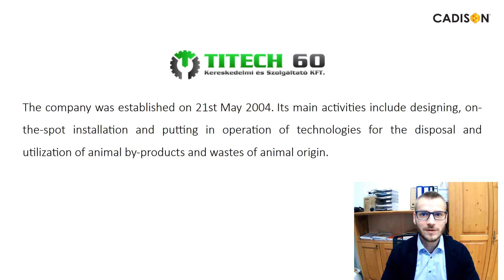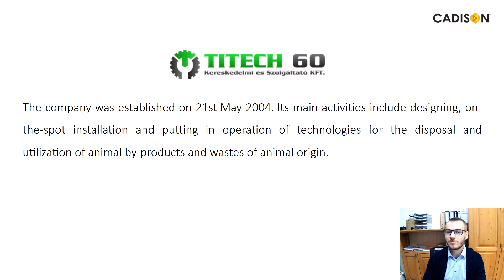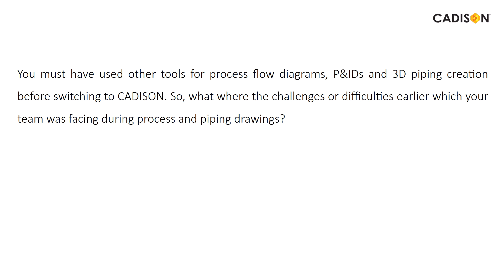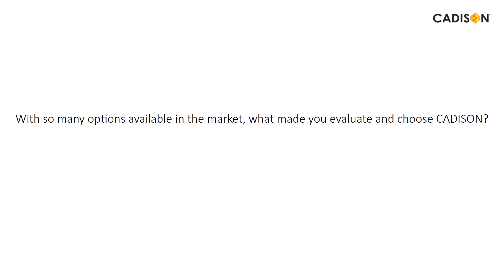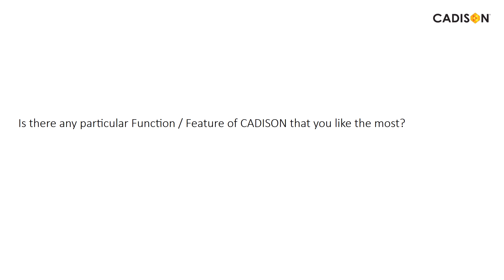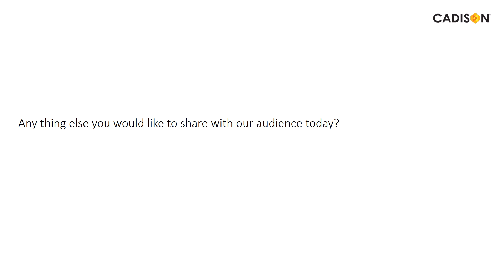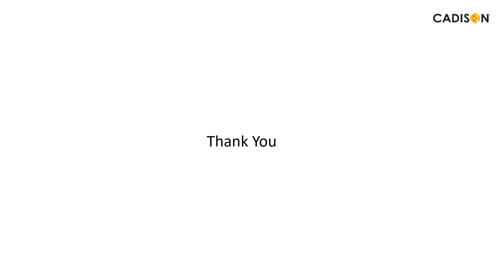Interview With Technical director of Titech60 Kft, Hungary.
Why CADISON is for all CAD Users who face lack of time to do design in-time, do modifications on site where you generally face unexpected and real issues.